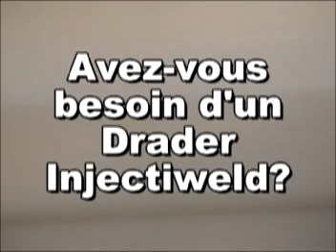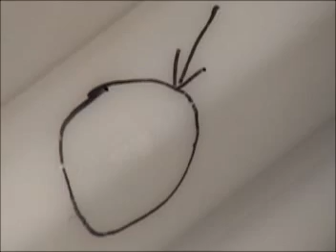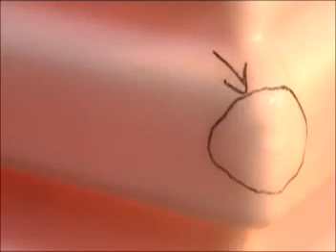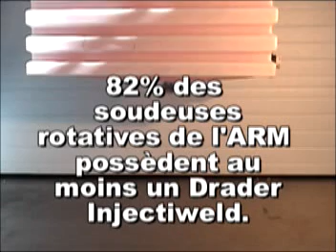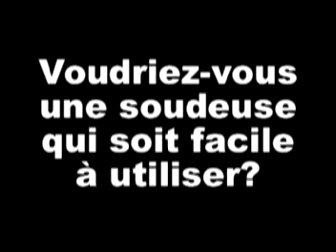(FR) Soudure Plastique - Comment souder plastique un réservoir d'eau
Distributeur agréé en France: DRAM Srl - Milan, Milan Pronvincia

Version française qui apprend à souder des pièces en plastique et en plastique dans un réservoir d'eau à travers le système de soudage plastique Drader Injectiweld.

Soudage plastique pour fabriquer, de prototypes et / ou réparer les trous et les fissures dans les différents types de matières plastiques.

Facile à utiliser et les soudures sont très solides.

Fonctionne avec de nombreux résines plastiques.

Saldatura plastica per fabbricare, prototipi e / o riparare buchi e crepe in diversi tipi di materie plastiche.

Facile da usare. Saldature molto forti. Funziona con molte resine plastiche.

NOUS POUVONS VOUS AIDER EN
Anglais, français, espagnol, italienne et portugais.